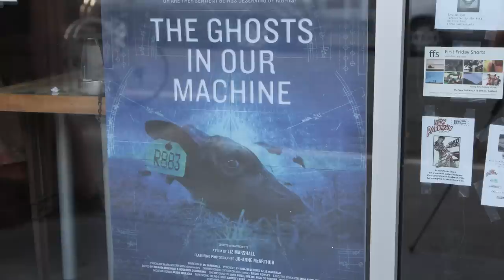Interview with Liz Marshall, Director of The Ghosts in Our Machine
The Animal Legal Defense Fund interviewed renowned filmmaker, Liz Marshall, at the 2014 Animal Law Conference.